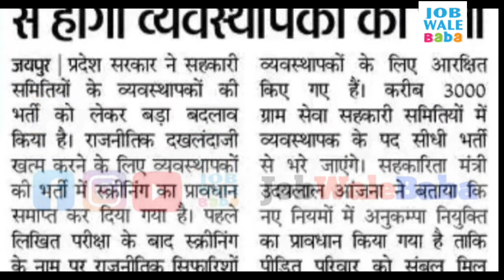राजस्थान सहकारी विभाग में नई भर्ती 2022 | Rajasthan new vacancy 2022 | Rajasthan new bhrti 2022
1.Small & Big Business Website
2.Domain & Hosting Provider
Kind Regards